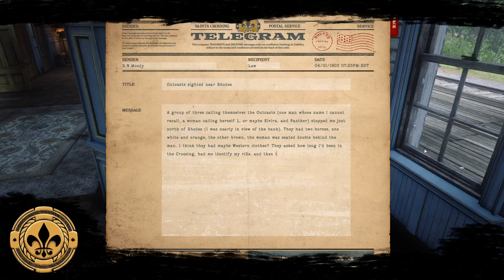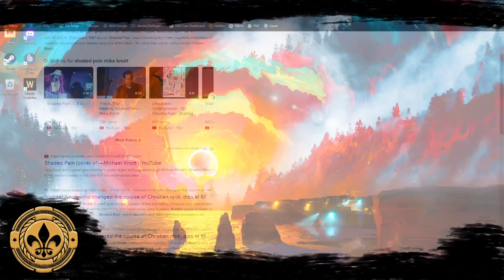WildRP | Robert Norton Moody | Part 1a: Surgery